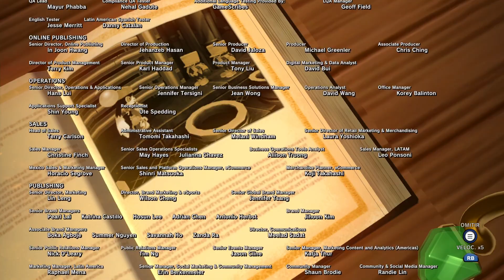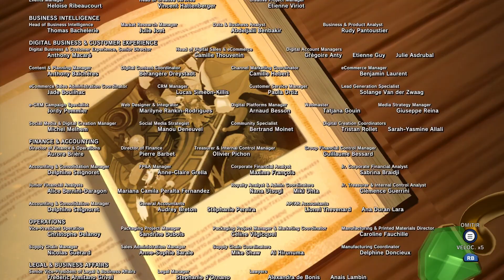Klonoa Phantasy Reverie Series - Klonoa 1 (Español) #7 (FINAL)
Vuelve este pequeño aventurero en un nuevo remaster lanzado por Namco Bandai en Julio de 2022. Este remaster está formado por los dos juegos principales de la saga: "Klonoa: Door To Phantomile" (el cual ya tuvo una anterior remasterización en 2008 para Nintendo Wii) y, por primera vez, "Klonoa 2: Lunatea's Veil".